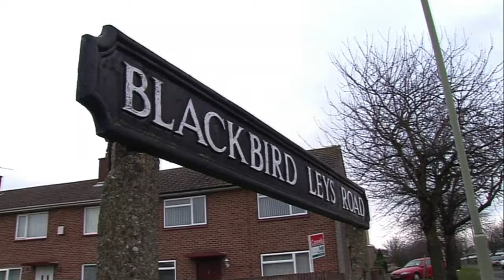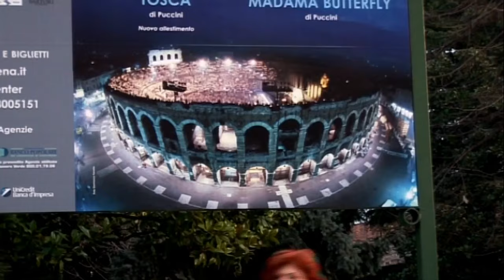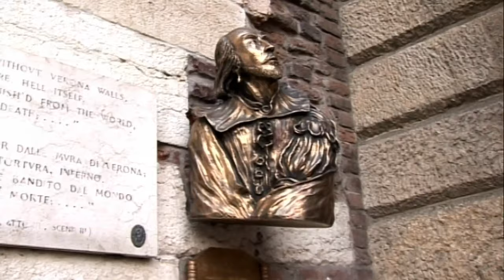Can the Singing Estate wow Italy in a PUBLIC PERFORMANCE ?| FULL Documentary | S1 Ep2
Produced in 2006 by North One. Can famous conductor Ivor Setterfield bring an estate community together in 8 weeks to perform as a choir at the Royal Albert Hall? Ivor gets given his hardest challenge yet to put on a huge performance full of amateur classical singers from an Oxford estate.
In this episode, the crew takes a trip to the Royal Albert Hall for inspiration and practice but the practice continues to put stress on the team.